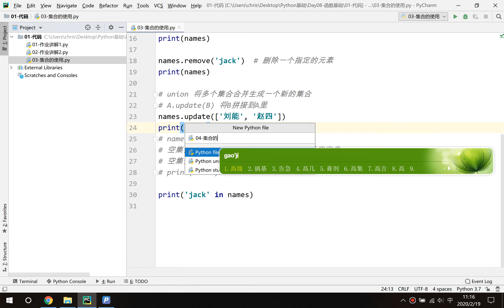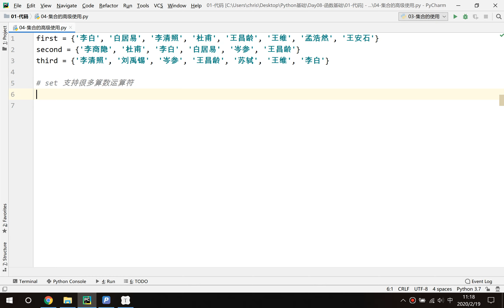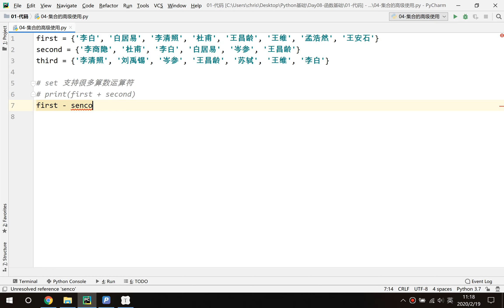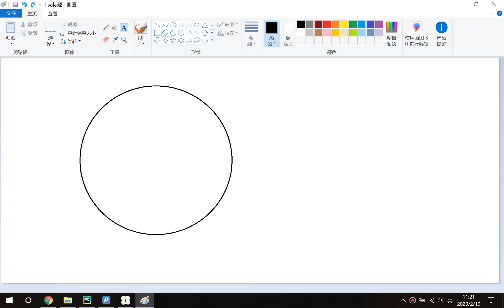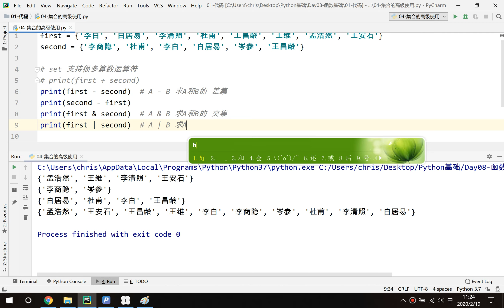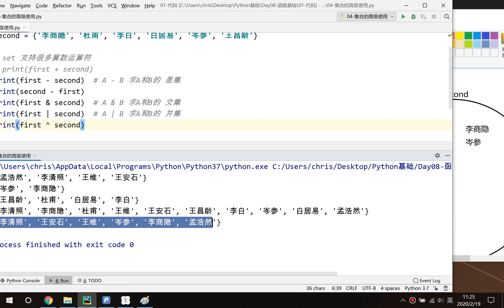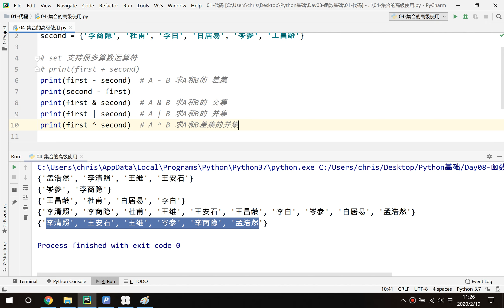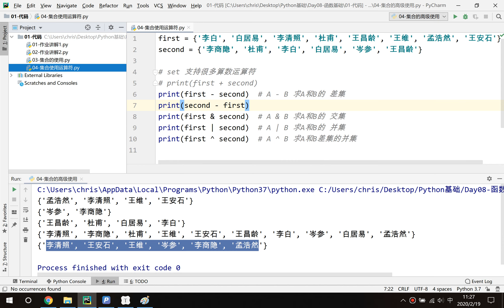千锋Python教程：8 04 集合里运算符的使用